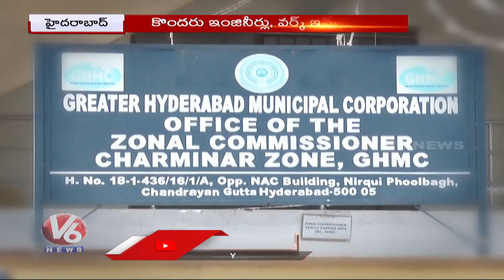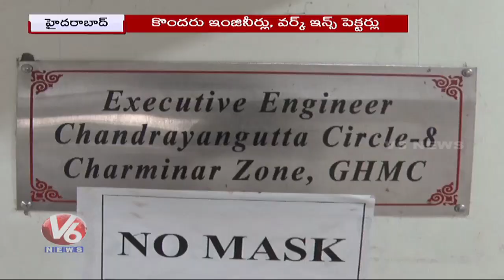కోట్లు కొట్టేస్తున్న ఇంజినీర్లు|Work Inspector Divertes Govt Projects To Their Family Agencies | V6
కోట్లు కొట్టేస్తున్న ఇంజినీర్లు | Work Inspector Divertes Govt Projects To Their Family Agencies | V6 News